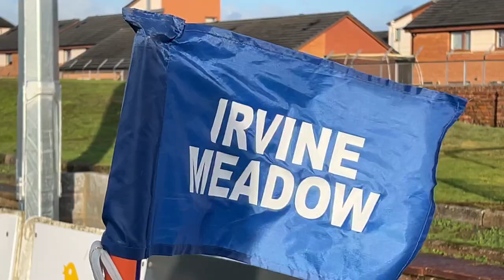Fitba Shorts - Irvine Meadow Rutherglen Glencairn | WOSFL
Top premier match between two teams seeking vital points to stay clear of the relegation zone.